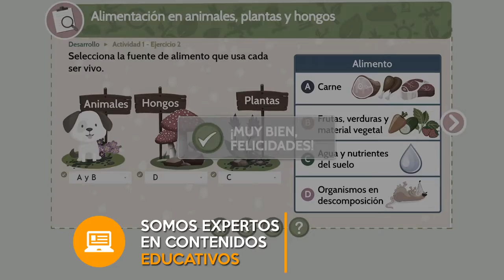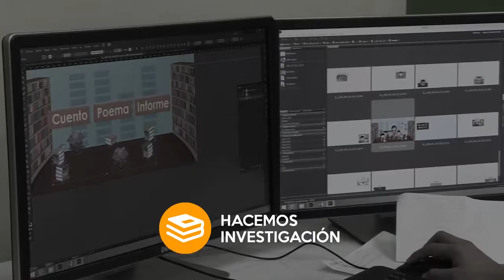Centro de Innovación Educativa